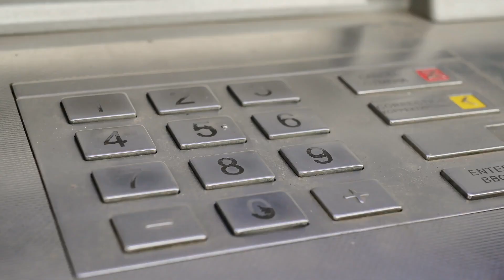Why is the EU essential?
Ahead of the European elections 2019, BusinessEurope President Pierre Gattaz talks about the main challenges Europe currently faces and why a strong EU is important to tackle them.